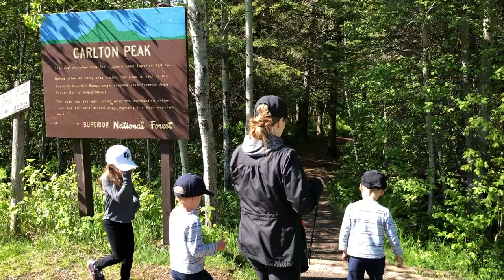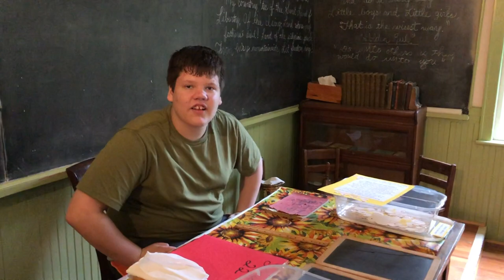BK 2019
0:00  Eating Gingerbread house
0:21 Jessica skating Red rock
0:38 Jessica reads bible to boys
1:02 Sliding boys on red rock
1:28 Jessica elevator
1:46 Red Rock skating
2:18 Dave and Matt in cabin
2:44 Jessica sleeping and reading
2:53 Adam drilling
3:31 Jessica skating Mitchel
3:52 Thomas Robotics
4:26 Sensata hockey
4:39 Family movie in cabin
4:48 Willliam wakes adam
6:02 Daisy begs Jessica
6:16 Hockey at Westwood
7:02 Playing suspend
7:40 Thomas Band concert
8:15 Thomas snow blowing
8:40 Football in St. andrew
8:58 Jessica 2nd grade recital
9:46 Boys soccer
9:56 Daisy laying
10:15 Kids writing on st andrew floor
10:35 kids playing
11:17 Boys soccer
11:24 snow at cabin
11:51 Jessica reads bible
12:08 Sensata Matamoros
12:54 flying through clouds
13:07 Rec center
13:23 Snow at cabin
14:10 Grandma Bokusky 65th retirement
15:17 Grandma Kunnar 65th bday
15:49 Minnehaha
17:06 Cats at book store
17:19 Cedar ridge carnival
17:32 St patties parade
18:51 Jessica elevator
19:05 Daisy outside
19:15 Miller park
20:09 Boys open bday presents
20:51 Hammock
21:10 Boys bday party
24:19 Boys 1st scooter
25:50 Daisy laying
25:55 Duluth
27:33 Edgewater
30:09 Canal park
31:24 Voyager pool
32:38 Red Rock Park
32:53 rock on walk
33:06 Red rock with kids
33:27 William bus
33:48 Sun room floor
34:10 Jessica swimming
34:38 Jessica cat suit cabin
34:51 Daisy in cabin
35:02 Boys on skateboard
35:37 Coloring Easter eggs
36:04 Kids eating easter
36:18 Bokusky easter hunt
37:15 Kunnari easter hunt
38:47 Jessica cat costume
39:11 Adam opegen (oxygen)
39:21 Canoeing red rock
39:44 Como zoo
40:28 Kids play no tree
41:02 Adam in cabin
43:03 Preschool recital
43:33 Hidden Ponds
44:10 Mothers day
44:49 William and adam home from school
44:59 baby snapping turtle
45:55 Preschool graduation
46:35 Jessica soccer
46:45 Daisy cabin memorial
48:18 McDs with Ricky
48:37 Pool backyard
49:10 Boys baseball
49:49 Spring park
50:16 preschool graduation
50:42 Jessica last day
50:47 Boys baseball
51:12 Adam mad in cabin
51:53 Grandpa bokusky bday
52:14 Edgewater 2
53:42 Canal park 2
54:13 Gooseberry
54:50 Palesades
1:00:30 Grand Marais
1:03:48 snapping turtle
1:04:04 Boys baseball
1:04:54 Jessica soccer
1:05:24 Kites
1:06:02 chutes ladders
1:06:24 Adam mad at park
1:06:49 Avery
1:07:00 Thomas bday
1:07:38 Boys baseball
1:09:06 Switch
1:09:23 July 4 at Round
1:09:40 July 4 cabin
1:12:56 Jessica first bike ride
1:13:24 Boys bounce
1:14:04 Marks 40th
1:14:47 Many point
1:15:26 Horseshoes
1:15:32 Ricky’s cat
1:15:45 Jessica biking
1:16:02 snapping turtle
1:16:25 Boys hiding
1:17:06 9 mile mouth
1:17:15 Jessica kayak
1:17:35 George
1:17:52 Jessica ice skating
1:18:14 Dakota county fair
1:21:00 Jessica bday
1:22:28 Kunnari camp
1:25:54 Noah’s ark
1:31:24 Baseball with cousins
1:31:42 Biking at rickys
1:32:10 Hayward
1:33:25 Labor day cabin
1:36:33 Adam eating corn
1:37:12 craft fair
1:39:34 Labor day picnic
1:39:44 1st day of school
1:41:16 Jessica volleyball
1:41:27 Emmaus rally day
1:41:38 Wes’ place
1:42:10 Jessica bday party
1:42:30 Nick bday party
1:43:17 Baby snapping turtle
1:43:50 Jessica volleyball
1:43:56 Adam swing
1:44:30 Harvest fair
1:44:40 1st skate park
1:46:35 Taylors falls
1:47:31 Cabin Halloween
1:50:37 Jumping in leaves
1:52:05 marshall pumpkins
1:52:24 Red Rock
1:52:51 Severs corn maize
1:53:26 Kids skateboard
1:53:55 Halloween Kowalskies
1:54:14 Thomas scares kids
1:55:18 Pumpkin carving
1:55:32 Trick or treating
1:56:31 Boys new furniture
1:57:02 Toastmasters
1:57:11 Stuffed animal parade
1:57:39 Robotics frisky
1:58:00 red rock frozen
1:58:04 Staring beavers
1:58:27 Jessica hair cut
1:58:55 Lake Michigan
1:59:29 Grandpa kunnari bday
1:59:50 Playing at staring
2:00:53 Charlette
2:01:27 Sledding back yard
2:01:45 Thanksgiving
2:02:37 Daisy
2:02:54 Jessica snow fort
2:02:57 Robotics at mall
2:03:07 Red rock frozen
2:04:08 Red Rock rink
2:04:37 Kyle bday daisy charlette
2:06:02 St andrew Christmas play
2:06:46 Jake bday
2:07:09 Miller park
2:07:21 Gingerbread house
2:07:35 Hyland skiing
2:10:01 Christmas eve Rickys
2:10:44 Christmas morning
2:14:19 Christmas with Kunnari
2:16:04 Double trouble
2:16:26 Nickelodeon universe 1
2:21:37 Kunnari Christmas
2:22:44 Nickelodeon universe 2
2:23:47 New years matts